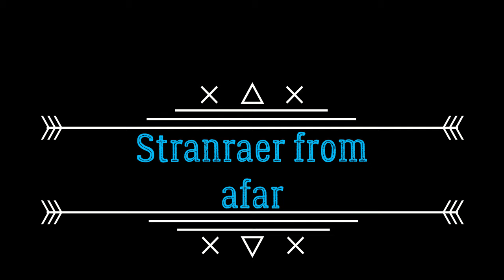Castle Cary Holiday Park Creetown Scotland